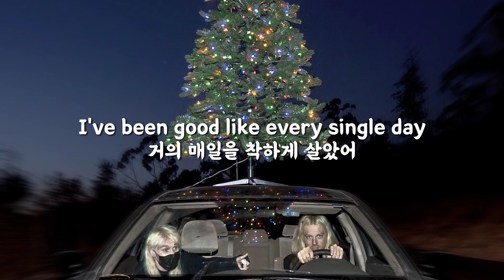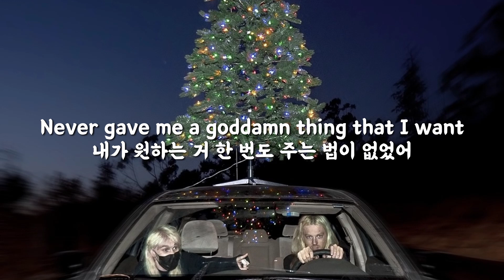🎁 크리스마스 하이퍼팝 / 100 gecs - sympathy 4 the grinch [번역/해석/가사/한글]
번역 : 최계인
영상 : 최계인

본 채널은 수익 창출을 하지 않으며 모든 권리는 원저작자에게 있습니다!
가수에 대한 비난은 경고 없이 삭제 조치합니다.